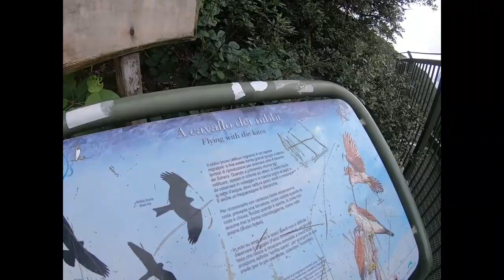Lago dei Cavalli - Busatte - Tempesta - Grotta Cascata Varone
Late upload of our adventure with our precious friends in Lago dei Cavalli, Busatte - Tempesta route and Grotta Cascata Varone.

Special Thanks to Nico, Mark and Kei.